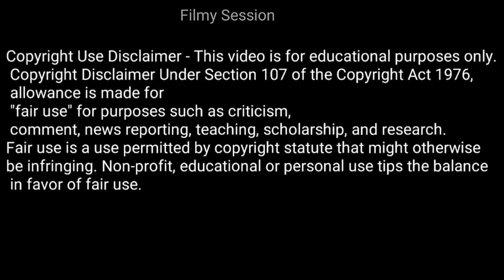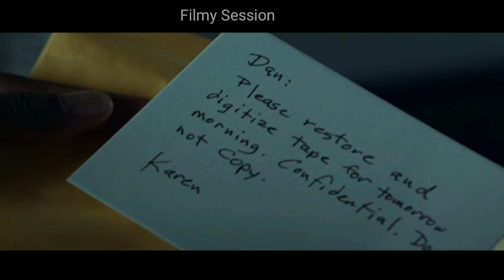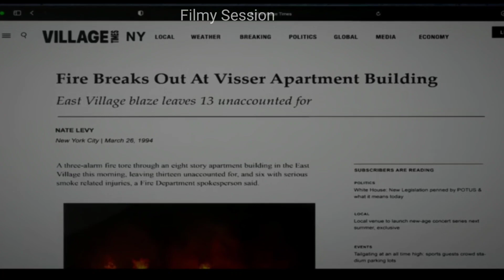Archive 81 (2022) Episode 1 Story Explained in Hindi / Urdu|| Filmy Session (Part-01)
NetFlix Archive 81 web series/TV Series Episode 1 Story Explained in Hindi / Urdu
Archive 81 Ending Explained with Story in Hindi / Urdu
Archive 81 full story recap
Archive 81 full story explanation
Archive 81 Tv Series/Movie explained in hindi
Archive 81 All episodes explained in hindi
Archive 81 ending
Archive 81 ending explained
Archive 81 full movie hindi
Archive 81 in hindi

Archive 81 movie explained
Archive 81 explained in hindi
Archive 81 movie explained in hindi

Suspense thriller TV Series/web series/Movies explained in hindi
Mystery thriller TV Series/web series/Movies explained in hindi
Horror/mystery TV Series/web series/Movies explained in hindi

About the Movie / TV series-

Thanks :)